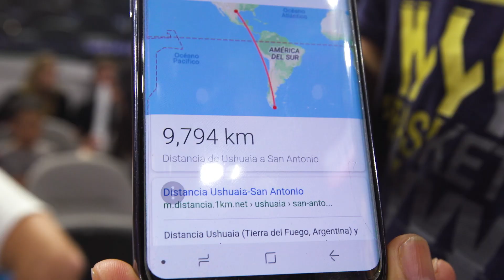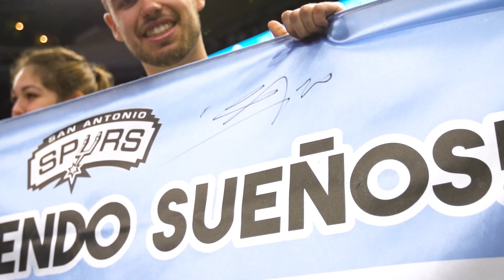Manu Ginobili: Argentinian Fans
Hundred of fans from Argentina traveled thousands of miles to watch Manu Ginobili play during his final season with the Spurs.